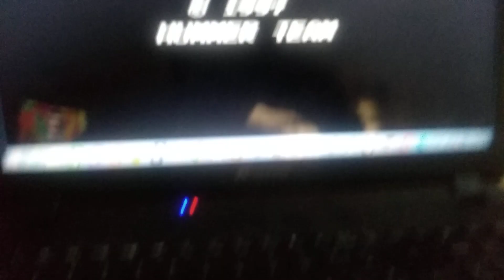The Jungle Book 2 - Game Over (NES Bootleg)